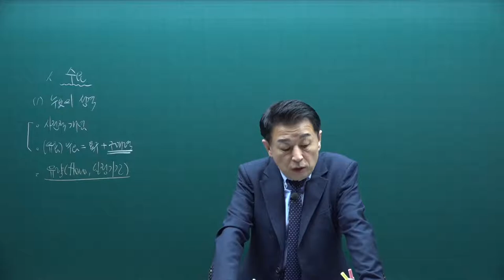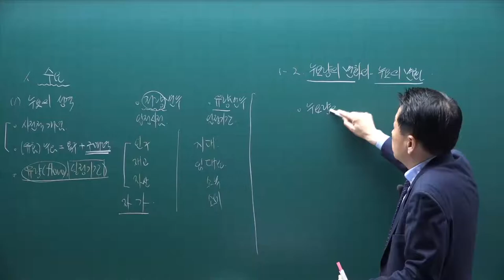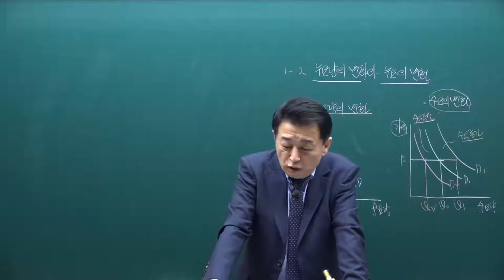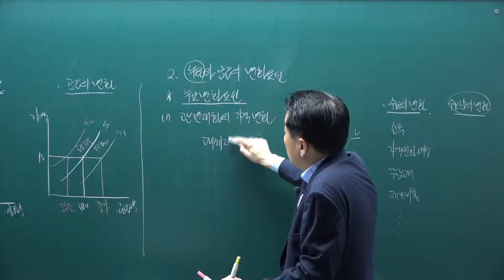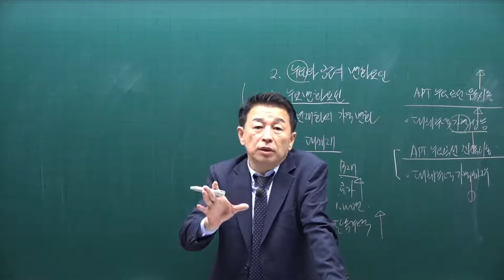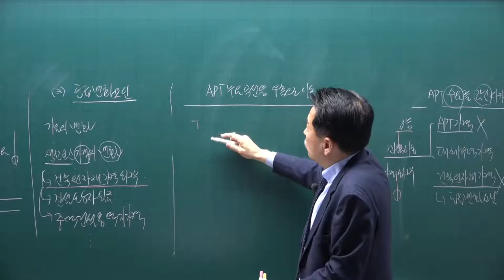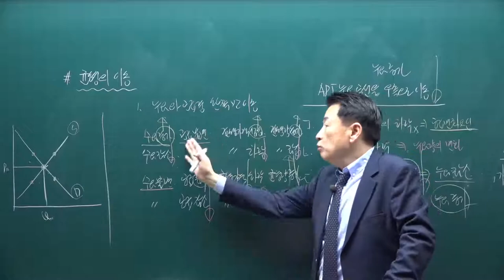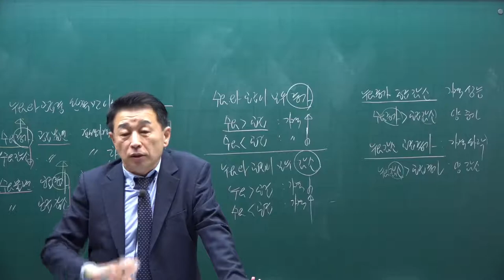[공전무] 2021년 공인중개사 부동산 학개론 유료특강 1강 맛보기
[공인중개사 부동산학개론] 2021년 공인중개사 유료특강 학개론 [정윤찬교수]